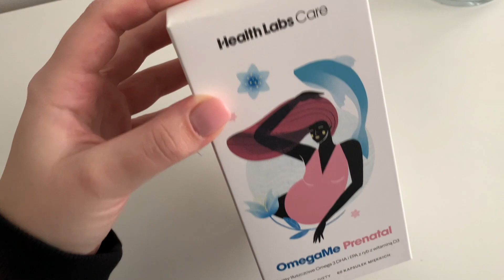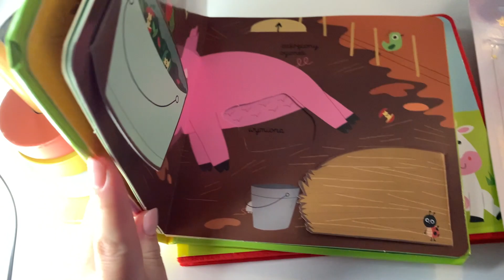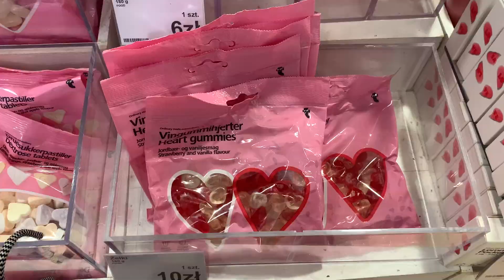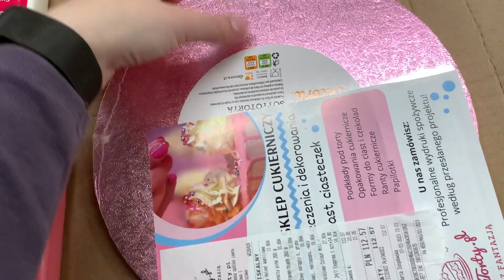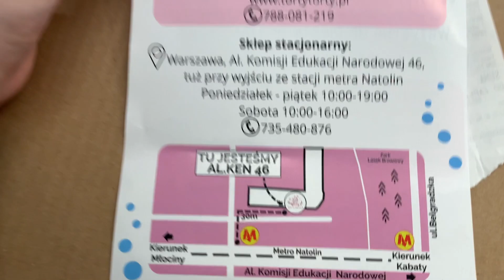VLOG : 15 TYDZIEŃ CIĄŻY, OTWIERAMY PACZKI, OSTATNIE URODZINOWE ZAKUPY!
WŁĄCZ HD !!